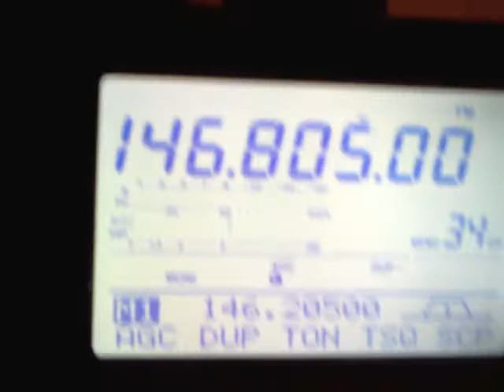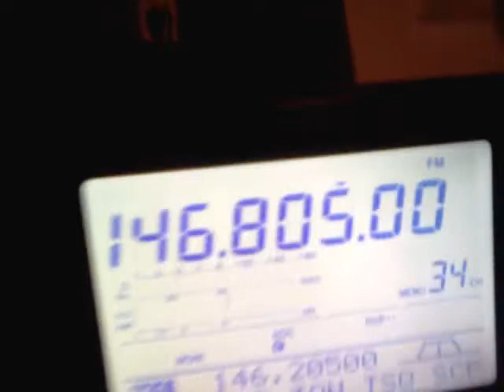2 Meter Opening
Just a 2 meter opening. Listening to KC0DBS in Sullivan, Mo, about 50 miles. Should be hearing Arkansas...